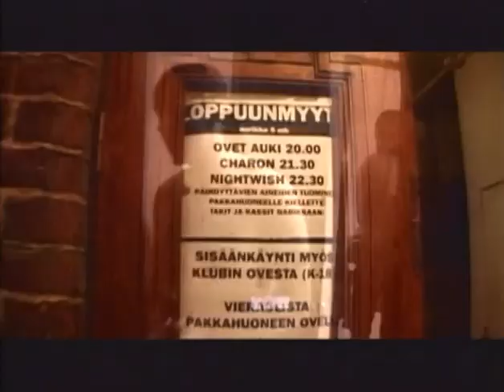Intro, "The Kinslayer" (Nightwish From Wishes to Eternity Live in Tampere 2000 - 01of15)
Intro, "The Kinslayer"
from Nightwish From Wishes to Eternity, live in Tampere, Finland, December 29, 2000

Full Show Credits:
Tarja Turunen - vocals
Tuomas Holopainen - keyboards
Emppu Vuorinen - guitar
Sami Vänskä - bass
Jukka Nevalainen - drums

The Crew:
Ari Suomi - F.O.H.
Tero Kinnunen - stage sound
Tommi Stolt - lighting
Tommi Pesonen - drum tech
Kim Tuunainen - guitar tech
Jarmo Lautamäki - the driver

Pyrotechnics:
Markku Aalto / PYROMAN Oy

Producers:
Ewo Rytkönen / SPINEFARM RECORDS
Mia Holopainen/PlanEtte Productions

Directors:
Sökö Kaukoranta / PlanEtte Ky
Timo Halonen (cdc)

The Cameramen:
Jarkko T. Laine
Pasi Takula
Arno Launos
Karri Takala
Robert White
Sökö Kaukoranta

Film Editor:
Timo Halonen
(consulted by Tuomas Holopainen)

Colourist:Adam Vidovics/FRAME IMAGE Oy

On-Line editors:
Petteri Linnus &Tapani Toroskainen/
FACTORY POST Production Oy

Live sound recorded by:
TRANSMIX Oy Ltd. - Recording Services
Pekko Simonsuuri
Jukka Nykänen

Live sound mixed by Mikko Karmila
at FINNVOX STUDIOS, Helsinki.

Still photographer:
Jan Carlsson

Special thanks to:
Jussi Santalahti /
PARTYSAN PRODUCTIONS
PIIKKIKASVI AGENCY
TULLIKAMARI staff
Tony Kakko
Tapio Wilska
Ike Vil
Timo & Anita Rautiainen
Johanna "Arizona" Laitinen
WASHBURN guitars
ZILDJIAN cymbals
STUDIOTEC Oy
Risto Hemmi & FINNVOX STUDIOS
BAYER DYNAMICS
Kiteen muslikki
Sami Käyhkö /
COMMUNICATION BASE FINLAND
Marko Säynekoski
Mikko Joona
Marcelo Rossi
Boggi & the DRAKKAR crew
Marcelo & NEMS
Jefferson, Antonio, Ricardo &
the ROCK BRIGADE crew
Gustavo & the UNDER crew
Carlos & the DILEMMA crew
Kang-Won & ONE MUSIC
Peter, Tacho & VOLUMEN BRUTAL
Mehdi & XIII BIS RECORDS
Sebastian, Sophie & FROWZ PROD.
Steve, Lynne, Jenn, Daniel &
the PHD CANADA crew
Konstantin & FONO LTD.
Roar & TUBA A/S
Michal & the MYSTIC crew
Ula & the CENTURY MEDIA crew
Tetsu & TOYS FACTORY
Il Productions/Dominic
Tavastia Klubi
SF Perkele Metal Magazine
Families & friends
All the NIGHTWISH fans worldwide.

A PlanEtte production for
SPINEFARM RECORDS.

Supported by ESEK
Copyright SPINEFARM RECORDS 2001.

*Title and album information overlays added by Ovrkyl using VideoPad by NCH Software
I have not accepted nor will ever accept compensation, monetary or otherwise, for the editing and/or posting of this video.
Nightwish forever!